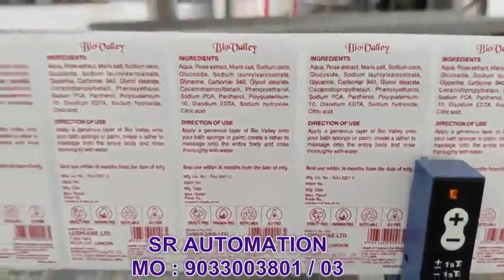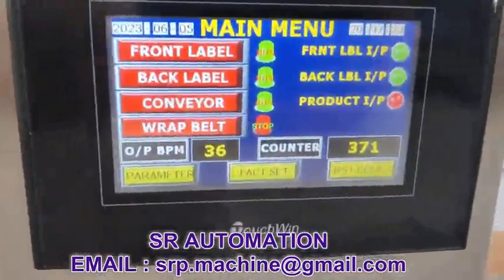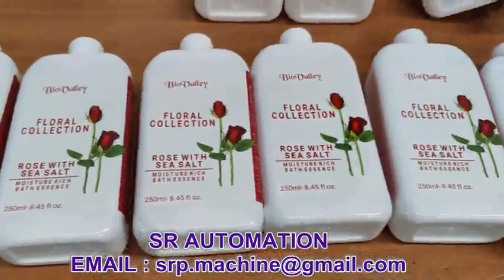COSMETICS BOTTLE DOUBLE SIDE LABELING MACHINE